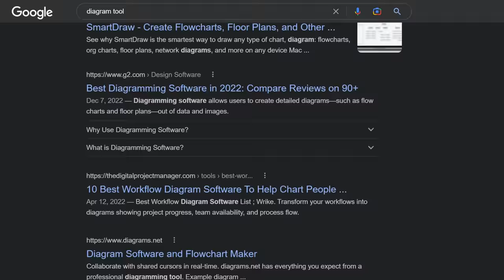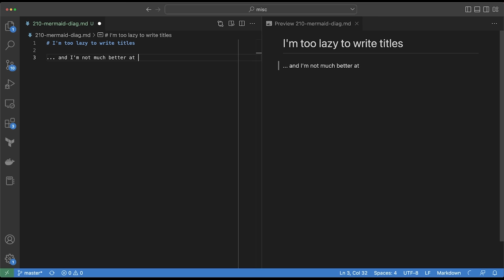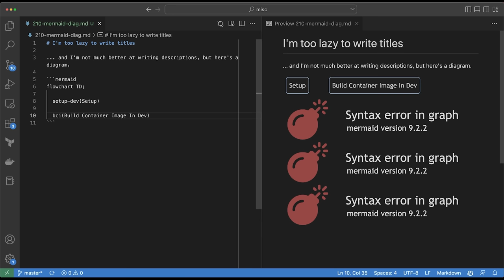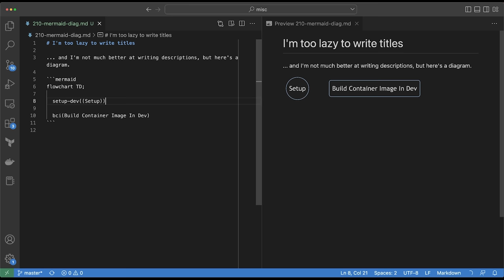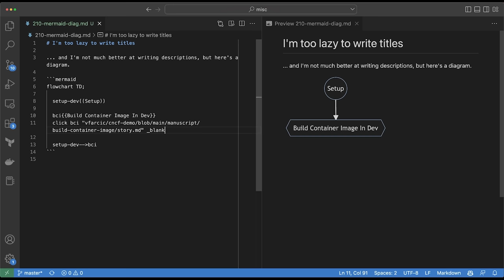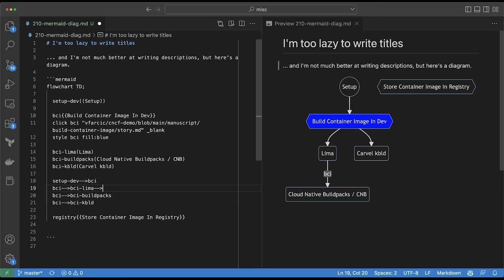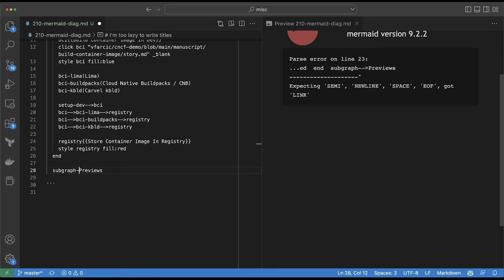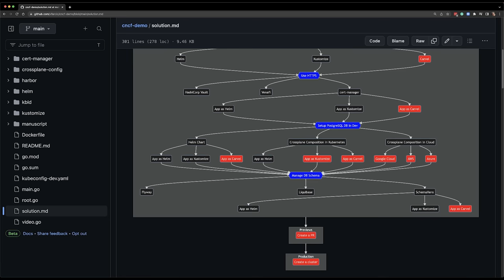Diagrams as Code with Mermaid, GitHub, and Visual Studio Code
Being able to design diagrams through a GUI is great. Nevertheless, you might want to define *diagrams as code* if you are a developer. You might want to inject those definitions into your documentation in Markdown format. You might want to write and preview diagrams in your favorite IDE (e.g., Visual Studio Code). You might even want to visualize them inside your GitHub repositories. If that's what you need, Mermaid might just be your tool.

▬▬▬▬▬▬ 💰 Sponsoships 💰 ▬▬▬▬▬▬
If you are interested in sponsoring this channel, please use to book a timeslot that suits you, and we'll go over the details.

▬▬▬▬▬▬ ⏱ Timecodes ⏱ ▬▬▬▬▬▬
00:00 Introduction To Mermaid
03:37 How To Write, Visualize, And Share Diagrams With Mermaid
12:58 Should You Use Mermaid Diagrams?